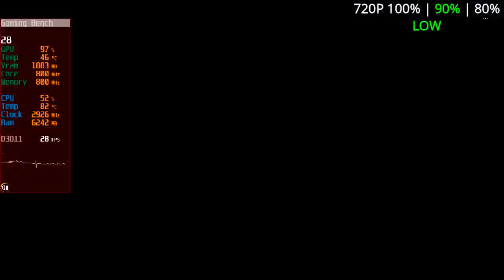Far Cry 5 | R7 240 | I7 860 | 10gb Ram | Benchmark & Gameplay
Far Cry 5 is a massive gameplay arena that's filled with something new around every bend. The enemy AI behavior is more realistic, and the exploration is endless. Even when you feel like taking a break from the campaign, you can take in some leisurely fishing before diving back into your quest. It's your mission.

Processor : I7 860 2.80Ghz 1ST GEN
Ram : 8gb 1333mhz
GPU : R7 260x 2gb ddr5 / R7 240 2gb OC ddr3 / GT 710 1gb ddr3
Recorder : Msi Afterburner
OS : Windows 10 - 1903